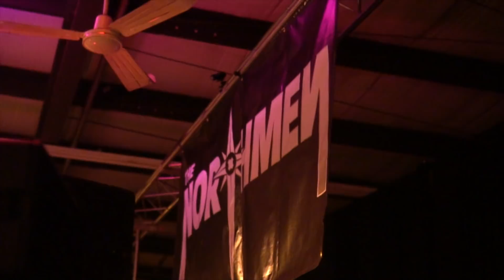The NorthmeN- Forevermore music video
Official music video for "forevermore" by The NorthmeN